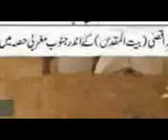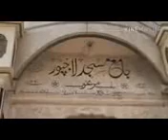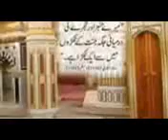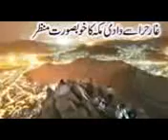Peet Zulfiqar Ahmad akhirat fikr